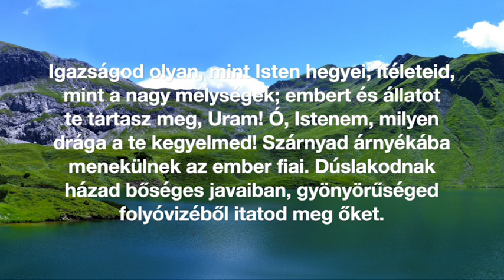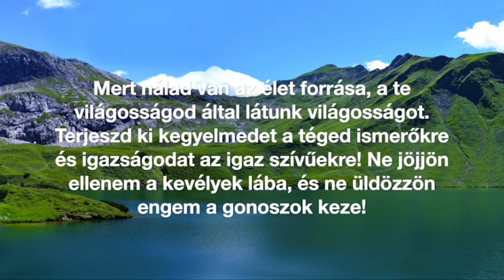Zsoltárok könyve Cserbik Jánossal - 36. Zsoltár